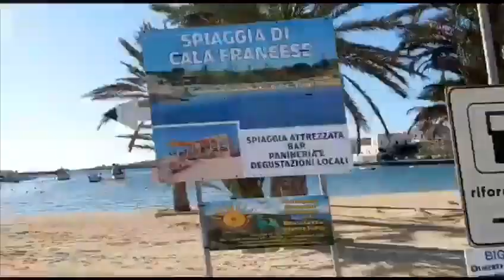Linea Mare | a Lampedusa per conoscere gli impianti di acquacoltura della famiglia Consiglio.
Linea Mare | siamo stati con le nostre telecamere a Lampedusa per conoscere gli impianti di acquacoltura della famiglia Consiglio. Venerdì 7 febbraio in onda su TRM13.